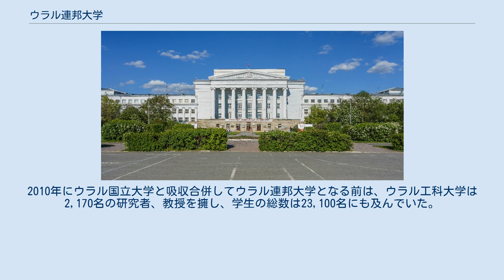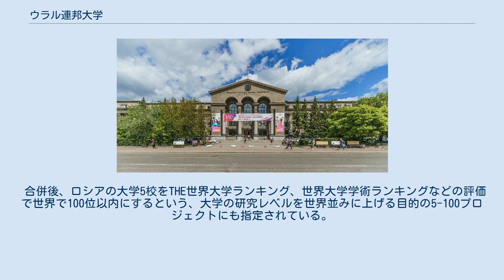ウラル連邦大学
ウラル連邦大学の建物（もとウラル国立大学の本部建物） ウラル連邦大学（ウラルれんぽうだいかく、ロシア語: Уральский федеральный университет、略称：ロシア語: УрФУウルフー）は、ロシア連邦ウラル連邦管区の本部があるシベリアの大都市エカテリンブルクにある連邦大学である。
2010年にウラル国立大学とウラル国立工科大学が合併して、設立された。
 ロシアの大学の研究レベルを世界並みに上げる目的の5-100プロジェクトに、連邦大学ではシベリア連邦大学、バルト連邦大学と共に指定されている。
 ウラル連邦大学前身は、ロシア・ウラル連邦管区スヴェルドロフスク州の州都エカテリンブルクに設立されていた二大学、ウラル国立大学とウラル工科大学である。
 ウラル国立大学（略称：УрГУ）は1920年の創立で、創立者のひとりである作家のマクシム・ゴーリキーの名称が付けられた。
人文科学系の大学であった。
 ウラル国立工科大学（略称：УГТУ-УПИ）は1930年にウラル国立大学から理工科系学部が分れて設立されて、後にボリス・エリツィン大統領の名称が付けられた。
2010年にウラル国立大学と吸収合併してウラル連邦大学となる前は、ウラル工科大学は2,170名の研究者、教授を擁し、学生の総数は23,100名にも及んでいた。
 2010年、ウラル国立工科大学がウラル国立大学を吸収合併して、ウラル連邦管区を代表する連邦大学となり、ウラル連邦大学が誕生した。
 合併後、ロシアの大学5校をTHE世界大学ランキング、世界大学学術ランキングなどの評価で世界で100位以内にするという、大学の研究レベルを世界並みに上げる目的の5-100プロジェクトにも指定されている。
 神戸市外国語大学など、海外の大学との交流も盛んである。